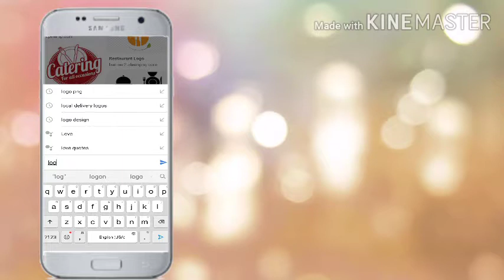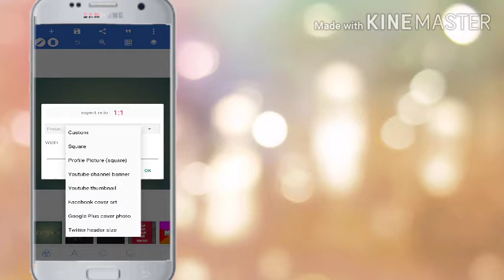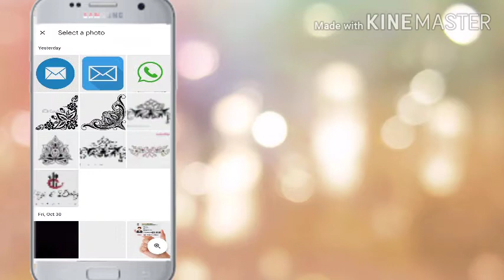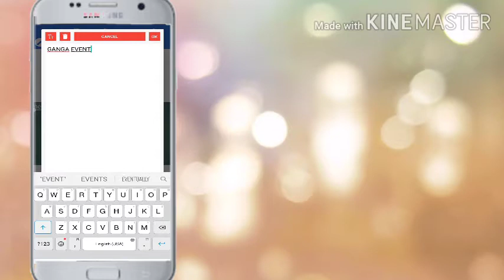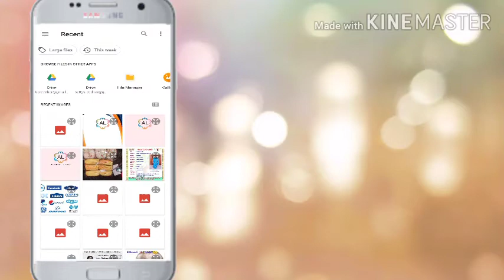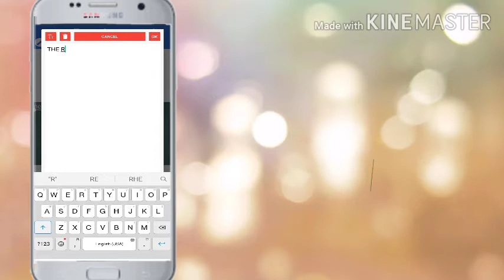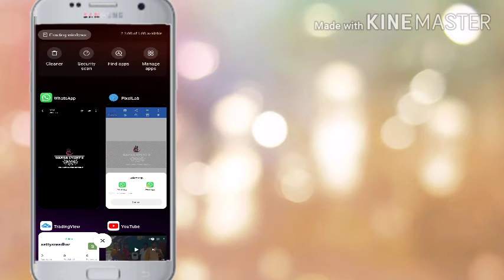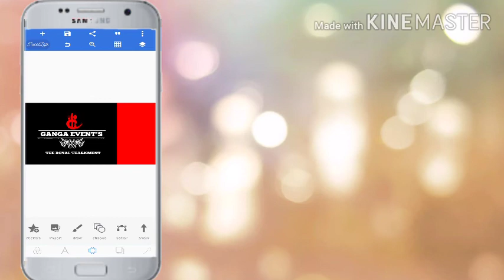మొబైల్లో మీ బ్రాండ్ లోగో మీరే క్రియేట్ చేసుకోండి ll HOW TO MAKE A LOGO IN 5 Minutes-for free ll logo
allinonetelugu gangaevents sreedhar How to create a brand logo in user pixel lab

మొబైల్లో మీ బ్రాండ్ లోగో మీరే క్రియేట్ చేసుకోండి